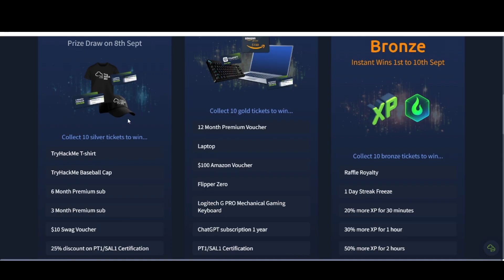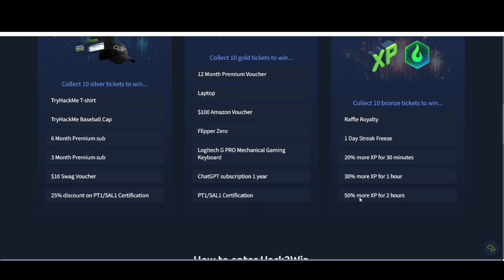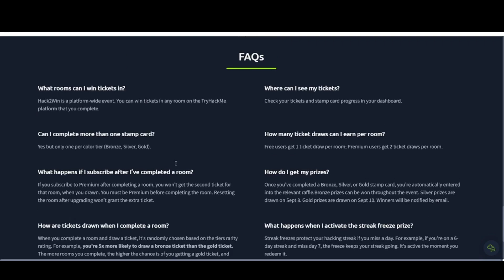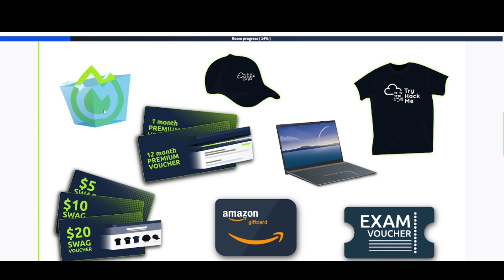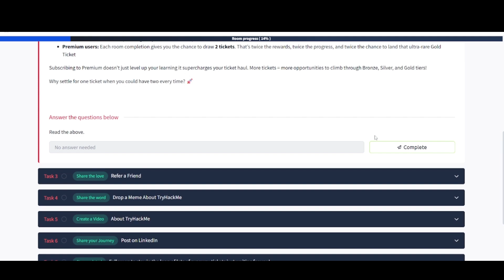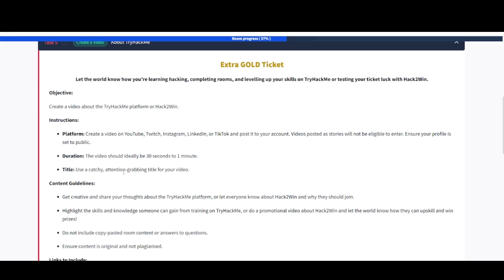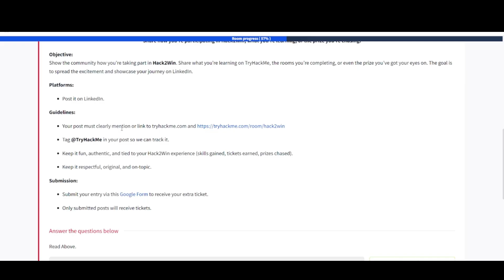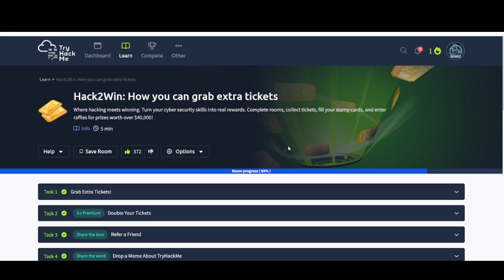TryHackMe Hack2Win 2025: How to Win Prizes Just by Hacking!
Ready to turn your cyber skills into real rewards? In this video, we're diving into the TryHackMe 'Hack2Win' event! 🏆 This isn't a normal learning room—it's a platform-wide campaign where you can earn raffle tickets for completing any room on TryHackMe.

Join me as I explain everything you need to know about this event, including how to collect tickets, fill your stamp cards, and enter for a chance to win over $40,000 in prizes, including laptops, swag, and premium subscriptions. This is a fantastic opportunity to stay motivated, learn new skills, and potentially win some amazing gear!

In this video, we cover:
- What the TryHackMe Hack2Win event is and how it works.
- How to earn Bronze, Silver, and Gold raffle tickets.
- The different prizes you can win, from instant wins to grand prizes.
- Tips for maximizing your chances to win.
- A complete walkthrough of the Hack2Win room details.